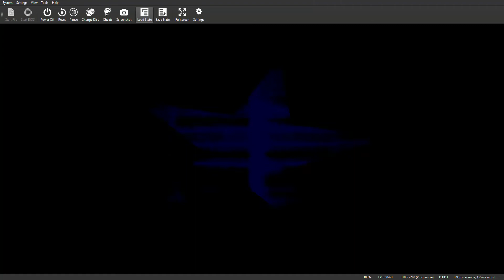WWF SmackDown! 2 Know Your Role max finishers hard 11s